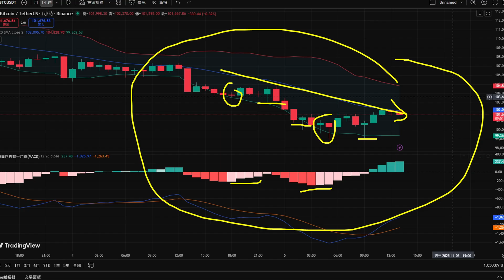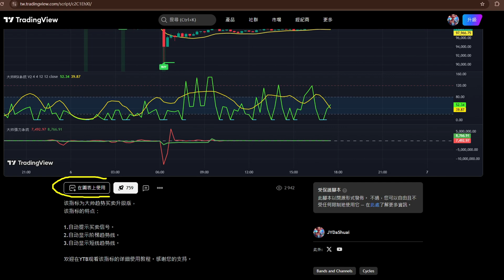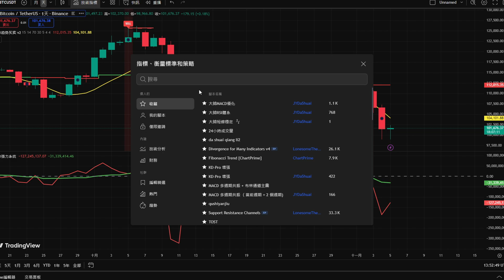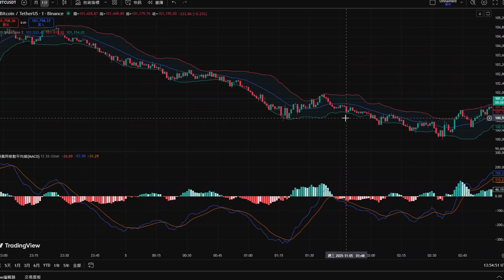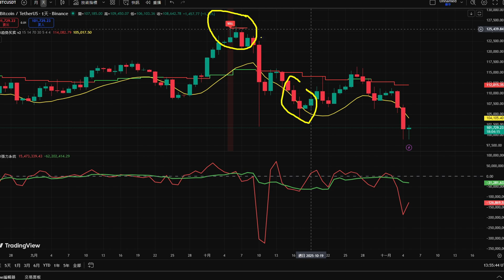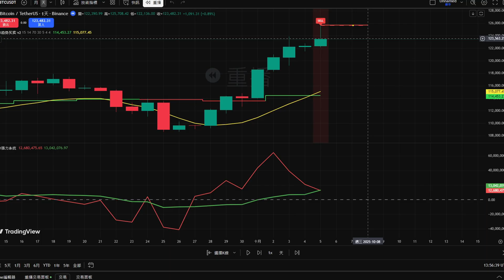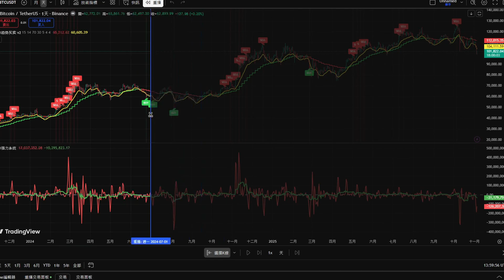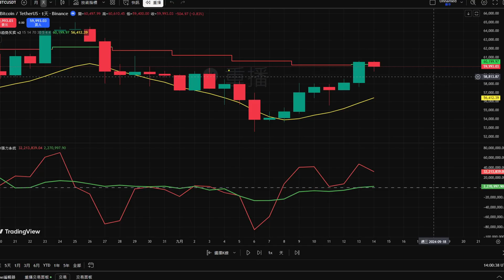別再亂加指標！TradingView只能用兩個？大帥原創指標逆天提升勝率！TradingView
📈 想在 TradingView 只能開兩個指標的限制下，依然抓住最準的進出場訊號嗎？本期影片由 大帥 親自講解他原創的 TradingView 指標，從 電腦端到手機端 都能使用，不論你是 小週期短線交易者，還是想提升勝率的波段玩家，這支影片都能幫助你：

💬 在留言區告訴我們：你目前最常用的指標是什麼？

📌 時間表：
00:00 TradingView 或指標愛好者。
00:41 解決Tradingview 只能開啟兩個指標！
04:41 指標可以在手機上使用麼？
05:33 指標適合小周期麼？
09:46 指標的訊號是即時的麼？
11:20 如何用好指標？

布林通道秘籍、K 線技巧、主力套路、心態避坑全都有！
📌 免費 K 線工具：下方有獨家 Tradingview 指標，價值 $1000！

免責聲明
1. 本頻道所有信息皆不構成提供、出售金融產品或進行任何投資建議。
2. 所有內容僅在YouTube頻道上公開分享，不會在其他頻道上提供。

如果有時間，我希望你可以耐心看完，都是乾貨，而且請看完後去結合行情來多看多學多練，一兩遍難以把握精髓，徹底搞懂才知道有多麼好用！